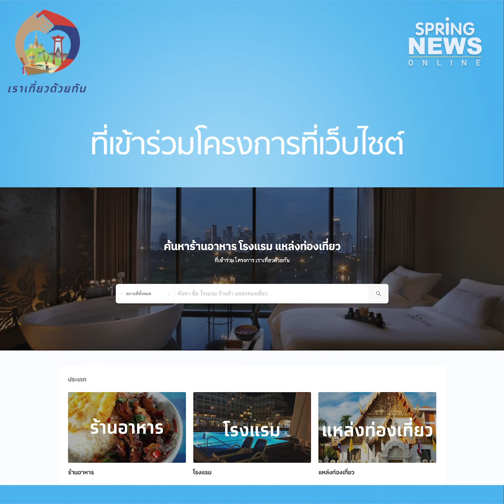วิธีจองโรงแรม ห้องพัก เราเที่ยวด้วยกัน ลงทะเบียนรับสิทธิยังไงไม่ให้พลาด | Springnews | 13 ก.ค. 63